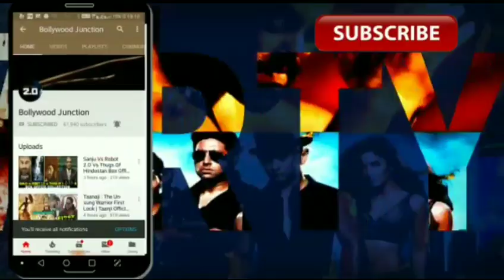Gold Tamba Video Song Out Now | Batti Gul Meter Chalu | Shahid Kapoor | Shraddha Kapoor